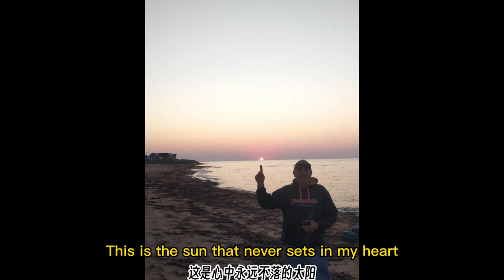PEI Ocean Fishing 爱德华王子岛海钓散记